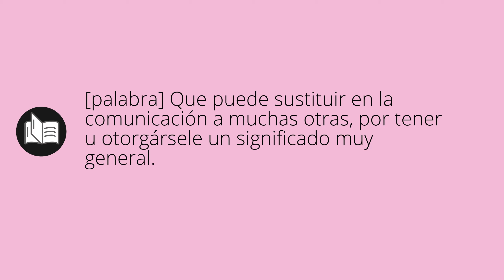Que significa COMODINES • comodines SIGNIFICADO • comodines DEFINICIÓN • Que es COMODINES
Que significa comodines en español. Cual es el significado y definicion de comodines. que es comodines. comodines definiicon en español. Todos los significados y definiciones del diccionario español.

Diccionario de la RAE (Kindle):
Diccionario de la RAE (Tapa dura):
Diccionario de primaria VOX:
Diccionario Esencial de la Lengua Española:
Diccionario Cambridge Español - Inglés: